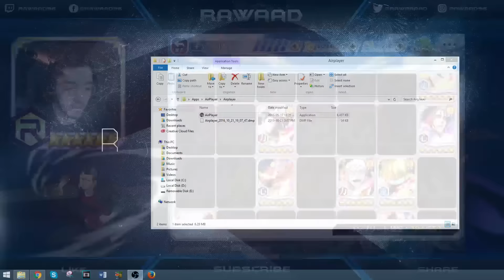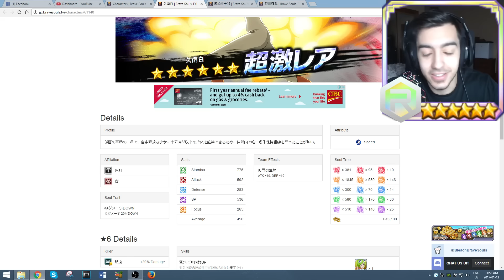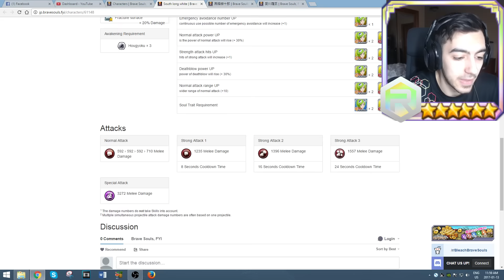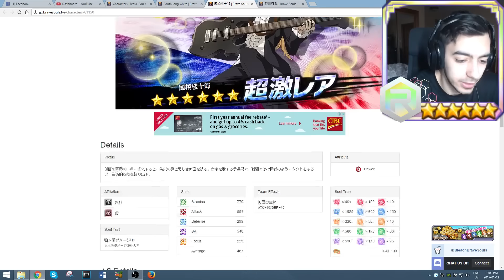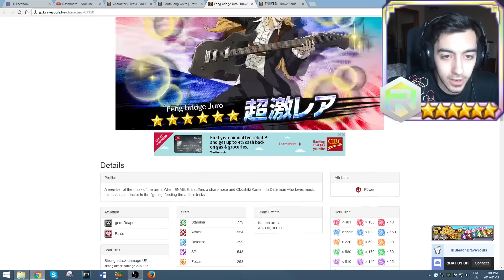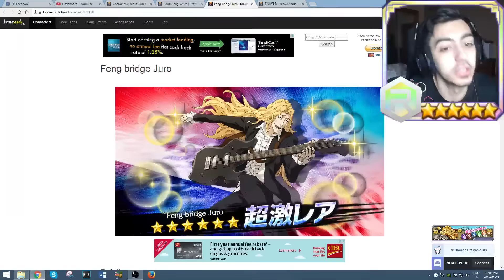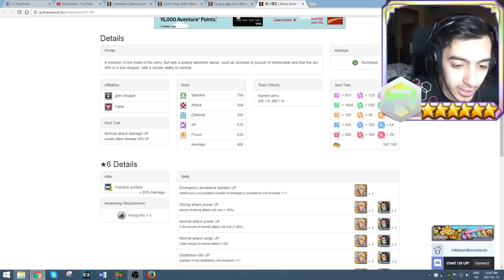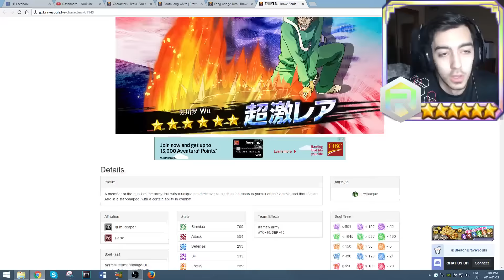Bleach Brave Souls News - New 6★ Vizards Stats/Abilities!! (DAMNNN!!)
In todays Bleach Brave Souls News Video we will be looking at the new Vizards stats and abilities as a 6 star !! They are great !

SHOUT OUT TO BLEACH FYI FOR ALL THE INFO !!